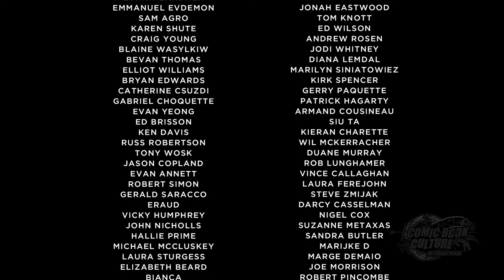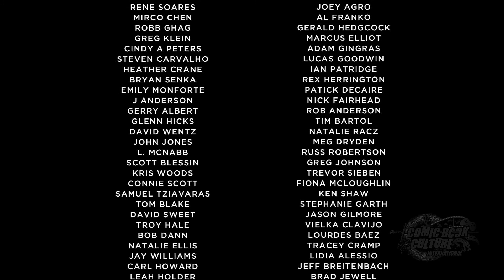Comic Book Culture Animation Buffet: Captain Canuck EP3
Captain Canuck is in trouble again but time will tell if he can overcome evil without freezing then...